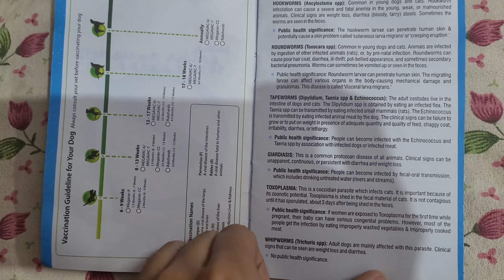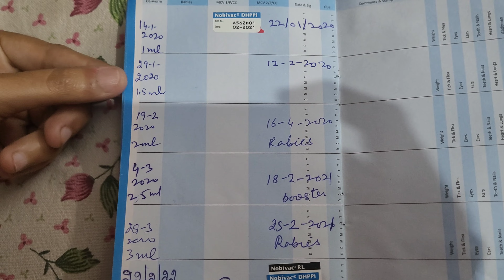showing you guys my dog's injection record booklet as today I am going to inject again after a year